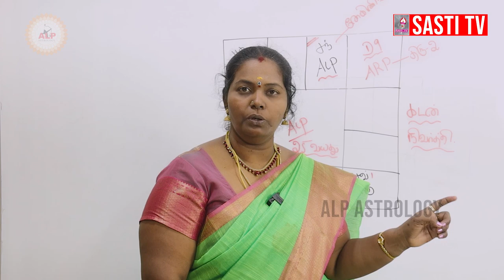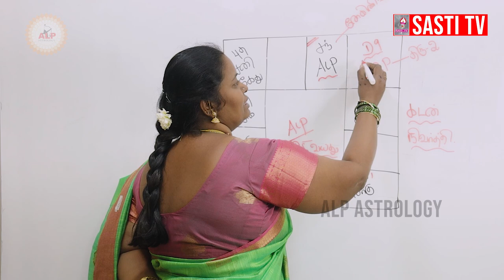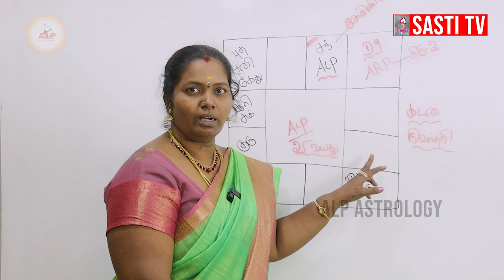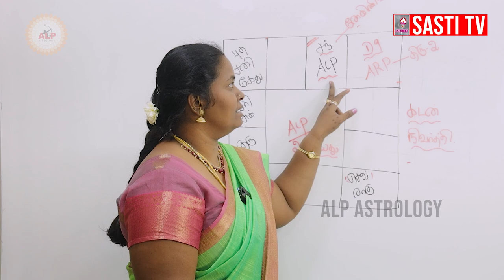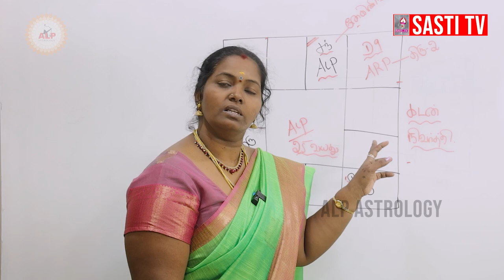தீராத கடன் பிரச்சனை தீர எளிய வழி alpastrology astrology alpastrologyso alpnewmethod 95393 21150